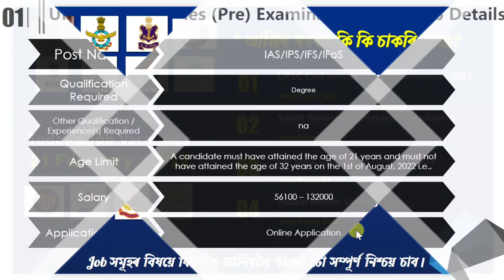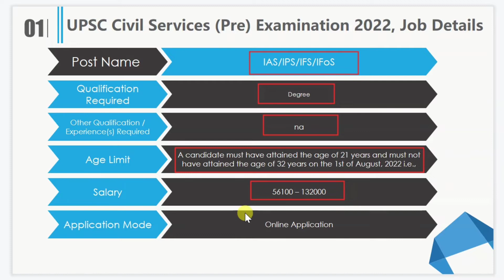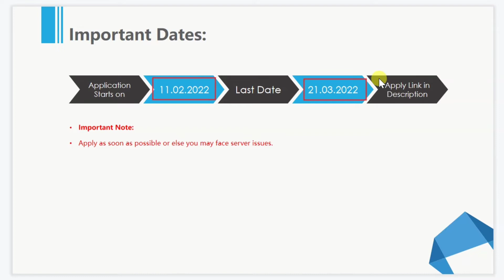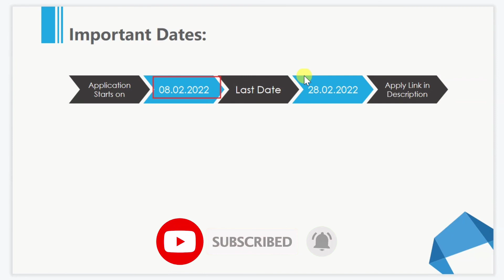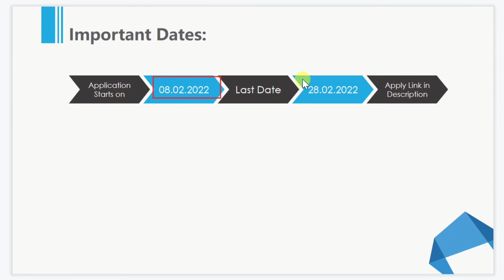Job in Assam on 21st February 2022 || Daily Job News in Assamese